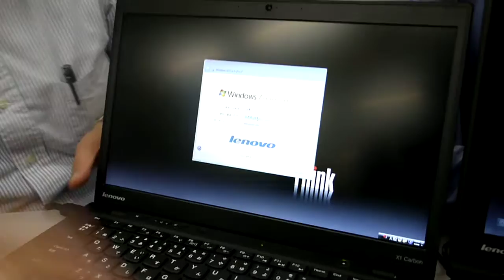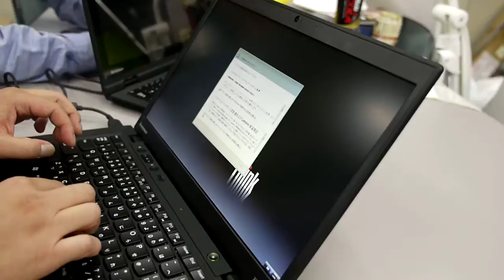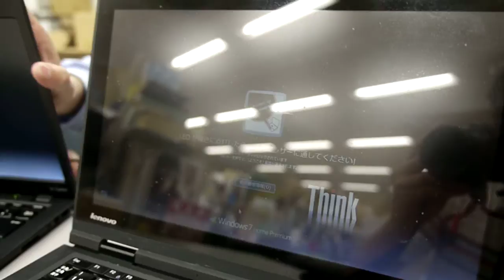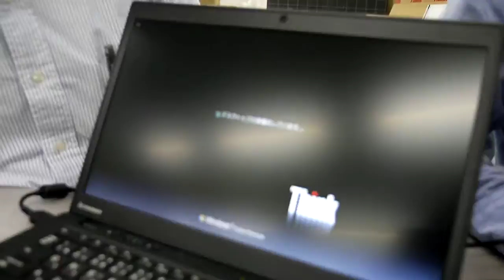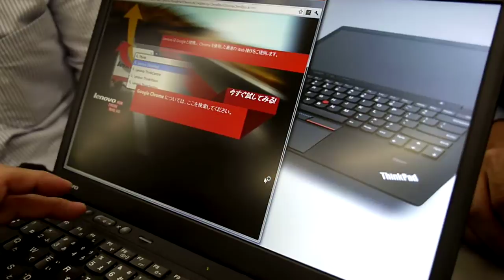Lenovo ThinkPad X1 Carbon 開封（Unbox）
編集部スタッフが、Lenovo ThinkPadの新製品"ThinkPad X1 Carbon"をカスタムーダー
。先週末に、それが届いた！　ので編集部で開封致しました。

ちなみに今回の構成は、
インテル Core i5-3427U プロセッサー (1.80GHz, 3MB, 1600MHz))
8GB PC3-10600 DDR3L(1スロット使用)
256GB ソリッド・ステート・ドライブ
Bluetooth 4.0